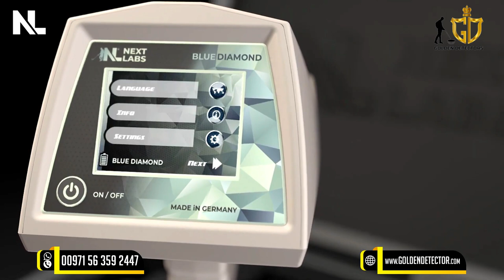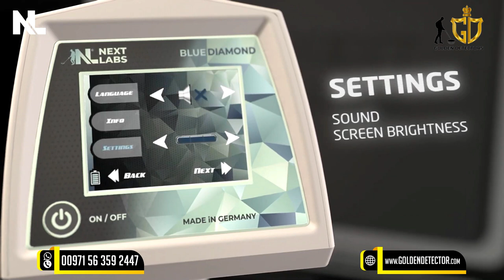The New BLUE DIAMOND Long-Range Locator by NEXT LABS DETECTOR GERMANY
BLUE DIAMOND LONG-RANGE LOCATOR FOR DIAMOND AND GEMSTONES
BY Next Labs Detector Germany

Blue Diamond gemstone detector device utilizes long-range locating technology to locate buried targets underground using antennas and a remote sensing probe (SP Sensor).

It works by picking up signals emitted by these targets, analyzing these signals, and guiding the user to its location via a visual direction system on the device screen.

Search Systems

The user can choose the search system according to the type of targets, and there are two search systems in the device:

1 – Diamonds Search System

In this system, the device performs a long-range scan of the surrounding area in search of the following targets:

White Diamond – Blue Diamond – Pink Diamond

Before starting the search, the user can specify a set of options that help narrow the search scope for more accurate results such as the target type, the frontal scan range, and the maximum possible depth range through the menus of this system as listed below:

Front Scan Range: you can set it in the 0 to 3000 m range.
Depth Range: adjustable in 0 to 25 m range.

2 – Gemstones Search System
In this case, the device also, similar to the previous system, performs a long-range scan of the surrounding area according to the presets values explained earlier in search of different types of gemstones.

Users can set the following settings:

Front Scan Range: you can put it in the 0 to 3000 m range.
Depth Range: can set its value in the 0 to 25 m range.
Target Type: can be set from the following target types:
Sapphire, Emerald, Garnet, Amethyst, Lazuli, Tourmaline, Turquoise, Peridot, Alexandrite, Ruby, Jasper, Opal

Easy-to-Use Device Program
Blue Diamond device program features a graphical user interface that is available in multiple languages to reach broad range of interested prospectors worldwide.

The user interface of the device program is available in the following languages:

English, German, French, Russian, Arabic, Italian, Portuguese, and Persian.

The program is very simple and easy to use for all prospectors, with an easy-to-understand visual interface that enables the user to choose search systems and adjust their various settings, such as choosing distances and depths quickly.

Technical Specification:

2.8-inch touch screen
8 different search languages for example German, English, French, Russian, Arabic, Italian, Portages, and Persian
The depth of the device is 25 meters under the ground
The front range is 3000 meter squares
Guaranty 3 years

Device Parts and Accessories:

Device main unite
Grip
Sp signal transmitter
2 recipient antennae
Compass
Electrical charger
Car charger
Lithium-ion battery + 1 extra battery
Protective bag